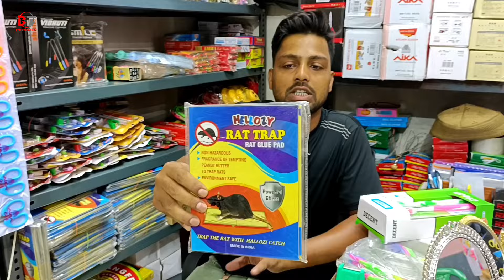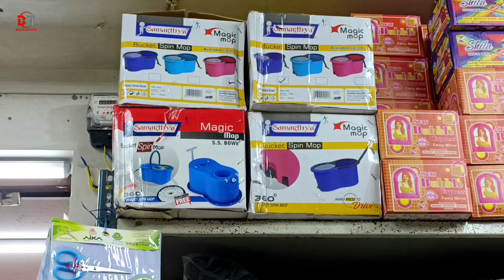Kolkata Household Items Wholesale Market | Plastic Items Wholesale Market Kolkata | Toys Market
Shop Details :-

HOUSEHOLD HUB

Address :-
108, Old China Bazar Street,
(Ram Rahim Market)
  5th Floor
  Kolkata - 700001
 ( Kolkata Barabazar )

kolkata borbazar plastic Market
kolkata plastic wholesale market
kolkata plastic horekmal item market
কলকাতা প্লাস্টিক জিনিসের হরেকমালের হাট
business ideas
new plastic business ideas
Cheapest Plastic Household Wholesale market in Kolkata
Plastic household Wholesale market
BT INFORMER
Fancy plastic item Wholesale Shop
Bara Bazar plastic Market
Canning street Plastic wholesale market
Wholesale market
Plastic market